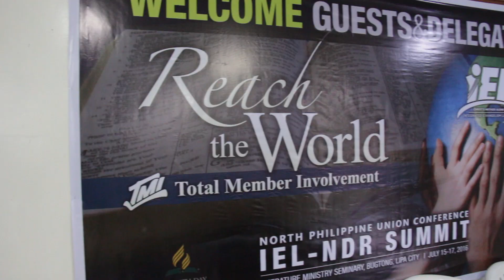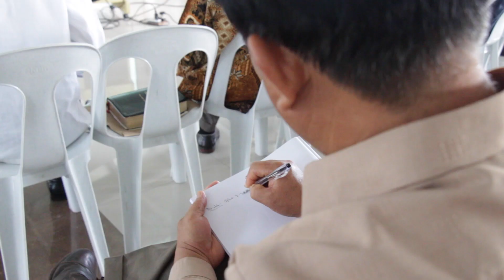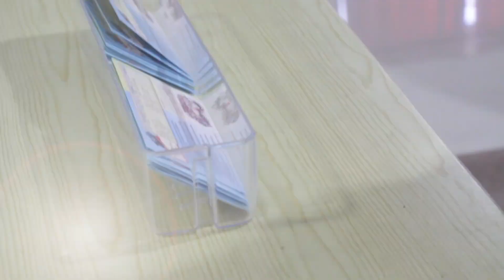HOPE TODAY: NPUC leads 1st IEL-NDR Summit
Kabilang sa maraming initiative efforts sa ilalim ng isinusulong na programang "Total Member Involvement" ng Iglesia sa kabuuan ay ang pagpapasulong din naman ng IEL o Integrated Evangelism Lifestyle. Ngayon nga, sa pangunguna ng NPUC ay ginaganap ang kauna-unahang IEL-NDR Summit. Panoorin ang report na ito.